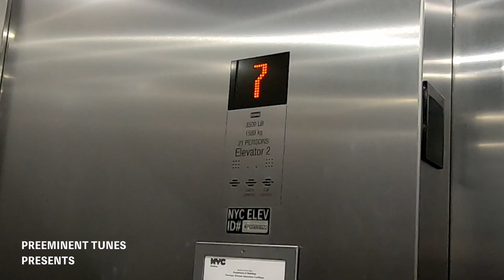Don't Worry - Lynnewood - Music video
Don't Worry, by Lynnewood. This song was written in 2003, but recorded again in late 2020. With a tip of the hat to the style of John Lennon. The video was largely recorded in New York in March 2020 in the very week that the world changed and everything began to shut down because of Coronavirus. The song inadvertantly captures the mood of what was to come. We hope you enjoy the song.